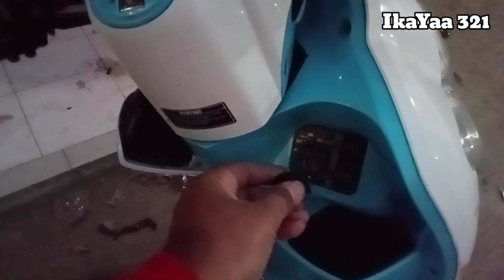panggilan bikin kunci motor ‼️ tanpa di suruh paksu bikin conten sendiri